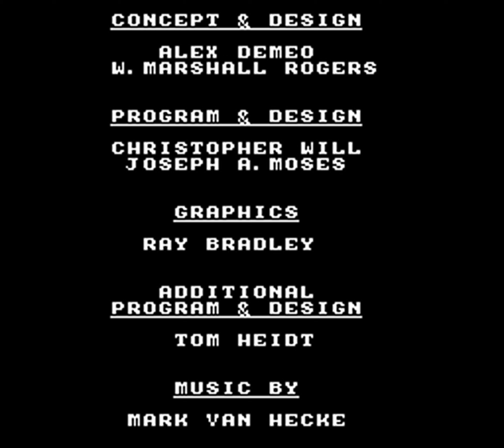Home Alone 2: Lost in New York (NES) [100%] (4K, 60FPS)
Home Alone 2: Lost in New York is a 1992 video game loosely based on the film of the same name. The game was released on multiple platforms, including the Nintendo Entertainment System (NES), Genesis, Game Boy, DOS, and Super NES. The development of the game was dedicated to Tom D. Heidt, a programmer who tragically passed away shortly before its release.

In the gameplay, the player assumes the role of Kevin McCallister, navigating through various locations in New York City, such as the Plaza Hotel, Central Park, his uncle's townhouse, and the streets of the city. Kevin uses various moves, including Slide, Flying Fist, and Super Flying Fist, to combat enemies, and he can wield a Dart gun as a weapon. Power-ups, such as Pizza Slices, Whole Pie, Cookies, Bells, Candy Canes, and After Shave, enhance his abilities and aid him in his adventure.

The game's unveiling took place in October 1992, and it hit the market later that year for all three Nintendo consoles available at the time. The NES, Game Boy, and Super NES versions share similar mechanics, with only minor differences in graphics, resolution, gameplay, and maps between them.

Overall, Home Alone 2 is playable but riddled with randomness and peculiarities that can be entertaining in a comically terrible way. While it's mechanically functional, it falls short in coherence and overall design. Although it's an improvement over its predecessor, it might not be a strong recommendation unless you enjoy amusingly terrible 8-bit games.